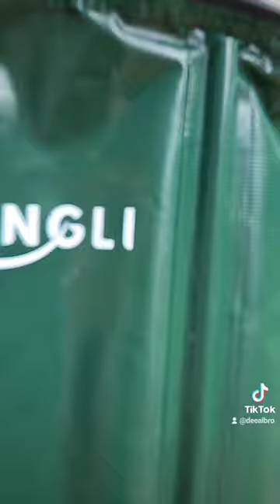NEW RAINWATER COLLECTION SYSTEM!